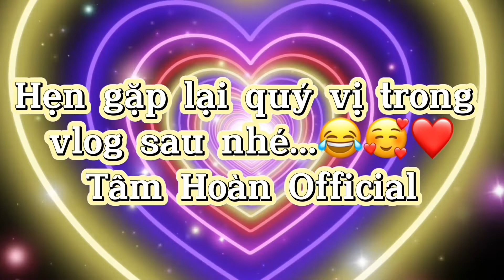VLOG 19 : Tâm Hoàn bơm 500 cái Bong Bóng làm trò chơi